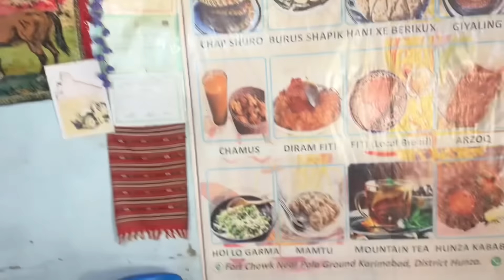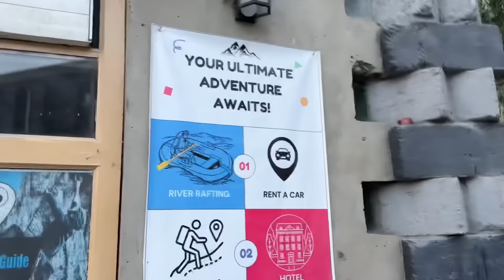Barat hunza se jannay wali😍😅 || northern areas maheen k family k sath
Surprise link